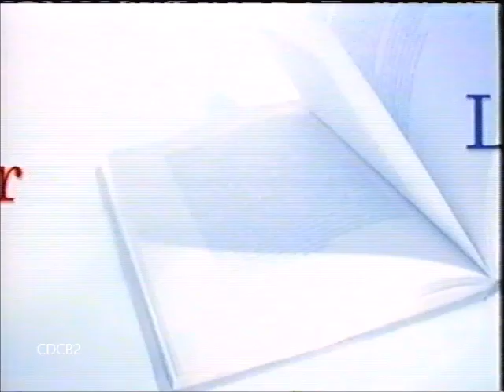Toon Disney: Learning Together (Tino) (2004)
Tino from The Weekenders talks about the importance of reading.